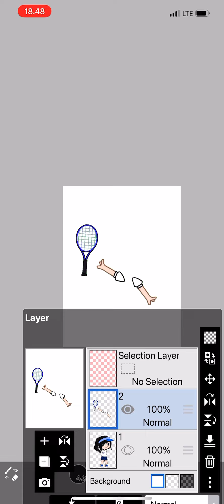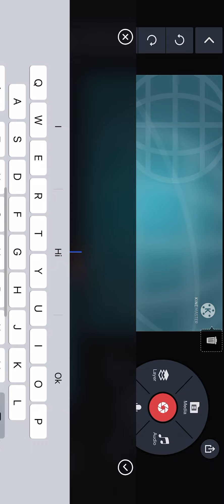I need help